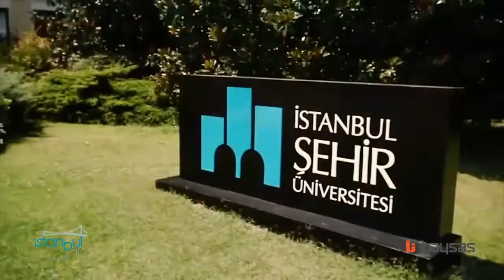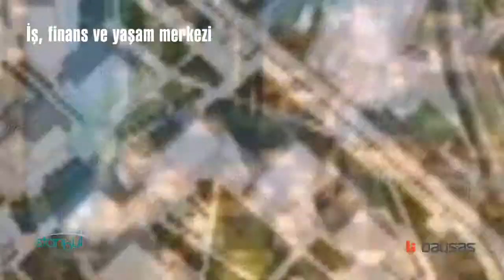Baysaş İnş. İstanbul 216 2. Etap Tanıtım Filmi